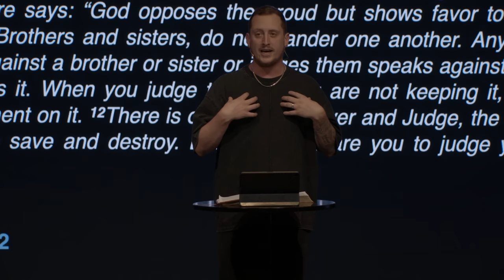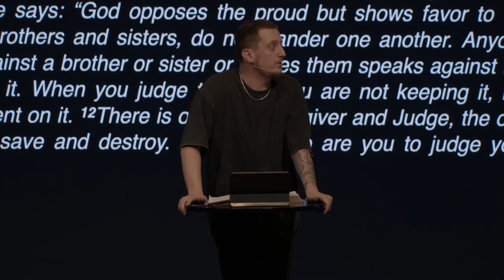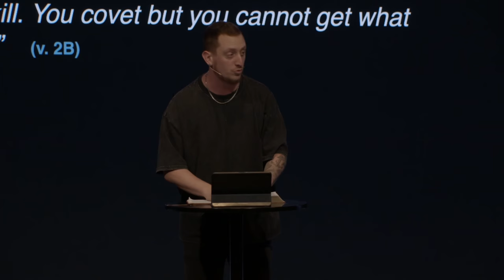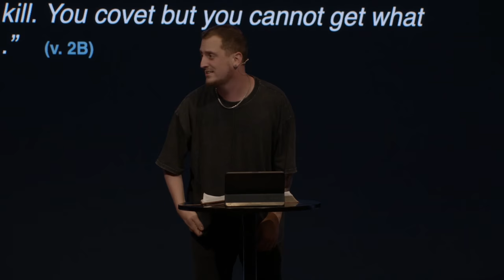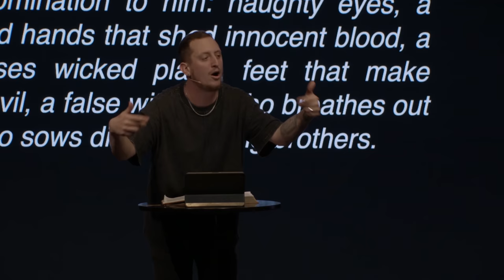Be Humble In All Speech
How do you deal with conflict? Check to make sure you aren't getting confused about conflict.